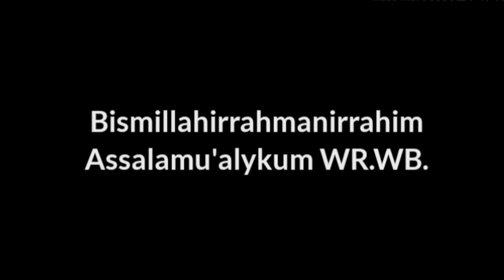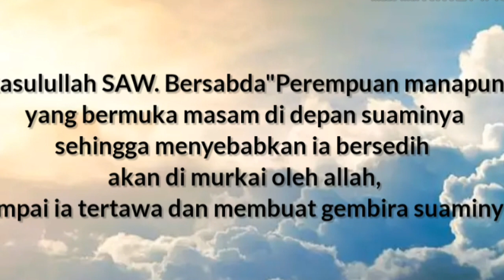kisah putri rasulullah fatimah az zahra| bercucuran air mata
kisah fatimah az zahra| bercucuran air mata
nabi muhammad saw,fatimah az zahra
Asslamu'alykum WR.WB
kisahfatimahazzahra|bercucuranairmata
 FATIMAH AZ ZAHRAH istri dari ali bin abi thalib, wanita cantik, santun, dan juga sholehah,
SITI FATIMAH AZZAHRA juga merupakan putri dari RASULULLAH dan wanita yang dicintai ALLAH SWT.
SITI FATIMAH AZZAHRA adalah sosok wanita yang begitu patuh pada suaminya,
wanita mulia yang sangat dirindukan oleh syurga.

semoga dengan kisah di vidio ini,
kita bisa meneladani sifat siti fatimah yang begitu patuh dan sangat menjaga perasa'an suaminya Aamiiin..☺
   ALLAH MAHA BENAR dan kami manusia tempatnya salah dan dosa, jadi bila ada kesalahan dlm vidio ataupun audio ini MOHON MA'AF atas kelalaian nya.
SEMOGA BERMANFA'AT DAN TERIMA KASIH. ☺😊

Wassalamu'alykum WR.WB.